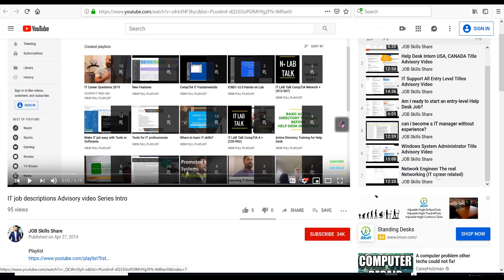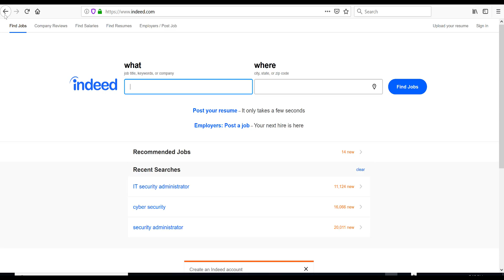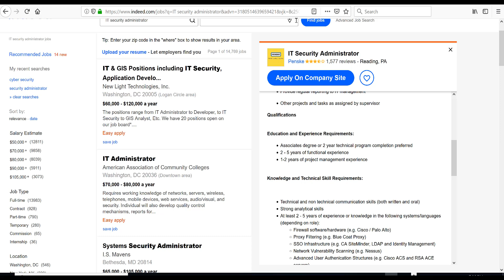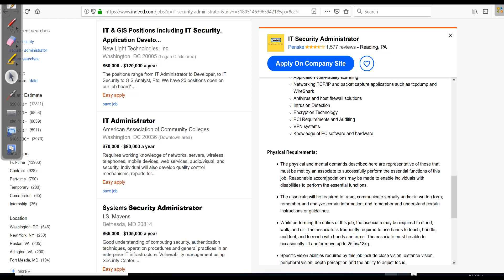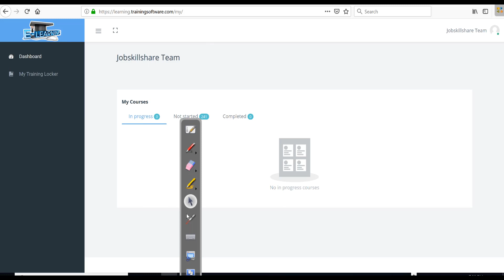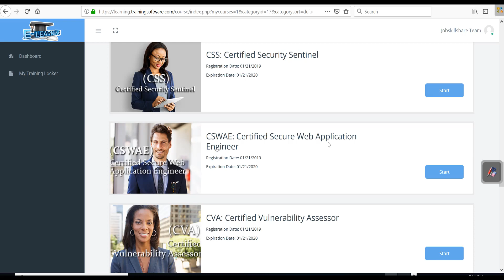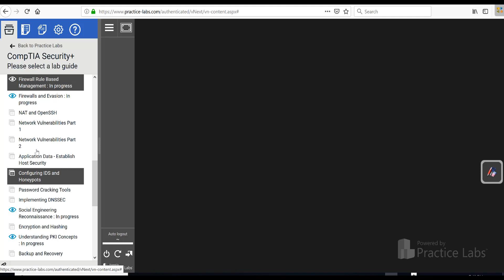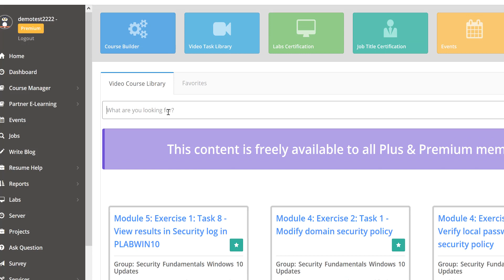IT Security Administrator Title Advisory Video